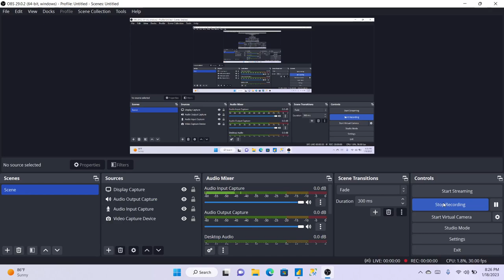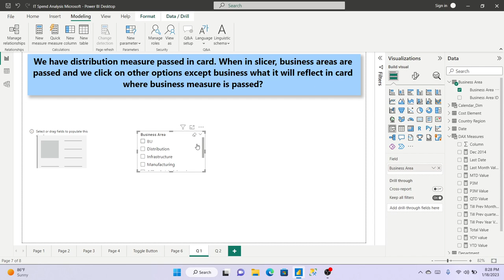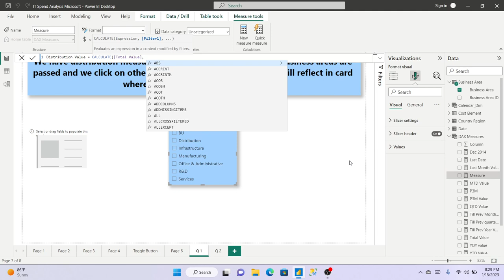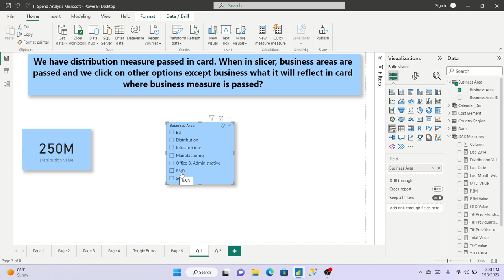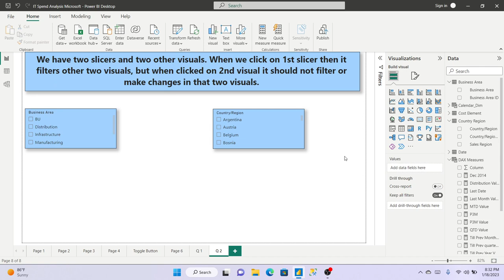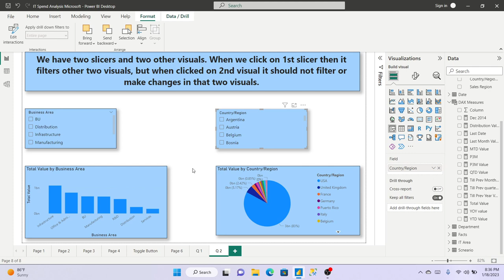Power BI Scenario Based Questions Part 1 | Power BI Interview Questions | Power BI Tutorial 2024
This video is about Power BI Scenario Based questions asked in the 2nd Technical Round.

Separate Playlists about all detailed topics in Power BI including Interviews & Project Explanations:

Topics Covered:

Power BI Mock Interview, Power BI Developer Interview Questions, Power BI Service Questions, SQL interview Questions, Data Concepts.